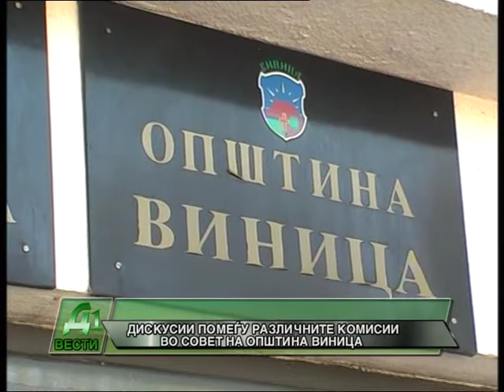DISKUSII POMEGJU RAZLICNITE KOMISII VO SOVET NA OPSTINA VINICA